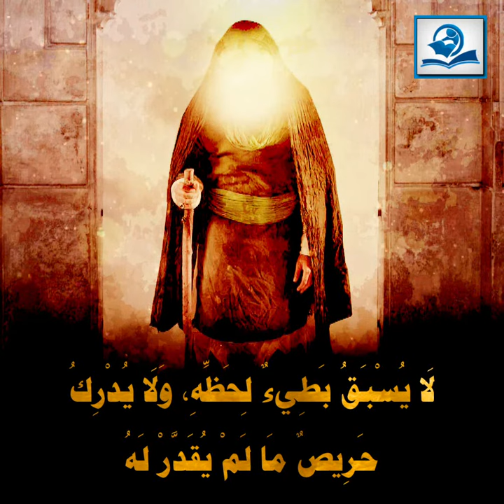مِن وصيّةِ النَّبيِّ الأعظمِ مُحَمَّدٍ-صلّى اللهُ عليهِ وآلهِ- لأبي ذرٍّ الغِفَاريِّ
مِن وصيّةِ النَّبيِّ الأعظمِ مُحَمَّدٍ-صلّى اللهُ عليهِ وآلهِ- لأبي ذرٍّ الغِفَاريِّ-رضوانُ اللهِ عَليهِ-